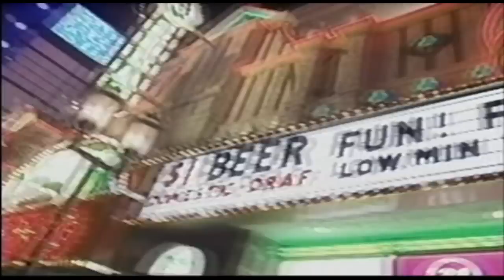Curtis "The Battle Cat" Schuster - World Kickboxing Champion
Curtis Schuster is highlighted in this video featuring several fights. From Las Vegas to Japan and France, Curtis "The Battle Cat" Schuster shows why he was the two time Kickboxing Champion of the WORLD!